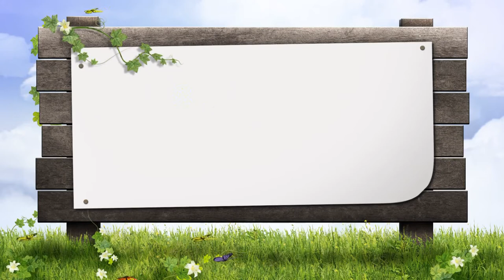POORANARAE || Worshiped by Maranatha Bible College Students || Royal Princess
Royal Princess || Maranatha Bible Training Institute & College ||